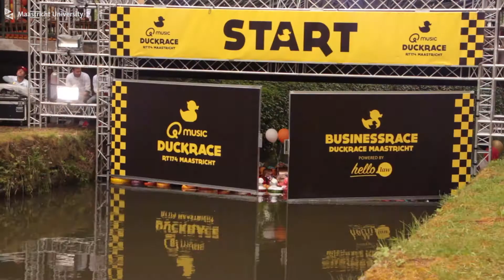Duckrace 2018 Refugee Project Maastricht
André Rieu and Claudia Sarti, the director of The InnBetween, fired the starting shot for the 5th edition of Duckrace Maastricht, which drew great public interest on Sunday. No fewer than 10,000 little plastic ducks were sold in the run-up to the race. Some 3,000 of these cute yellow creatures took part on behalf of UM rector Rianne Letschert and Karin van der Ven, founder of Jules student services. The sale of these 3,000 ducklings provided Refugee Project Maastricht (RPM) with a contribution of no less than € 15,000.